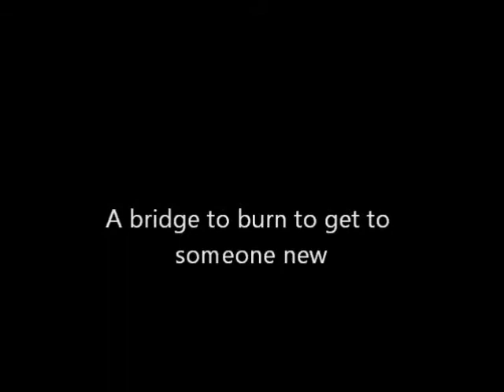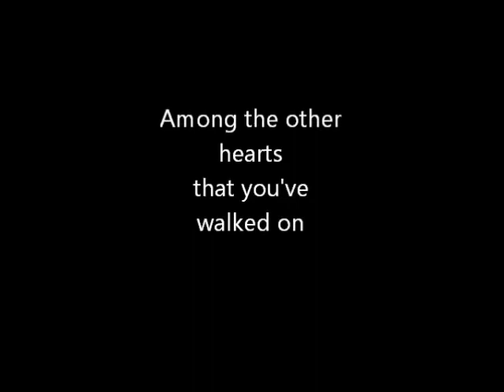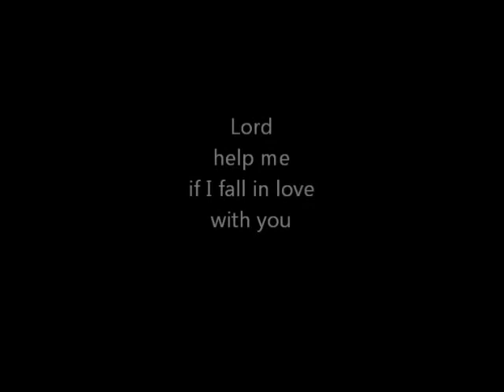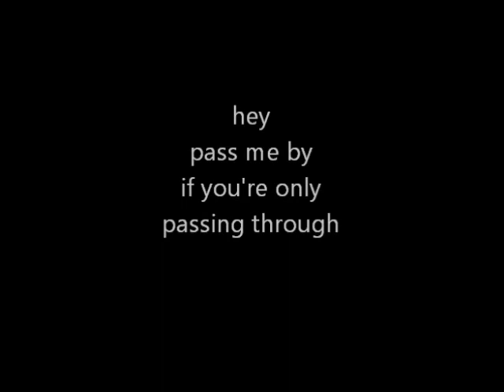Ronnie Milsap - Pass Me By with Lyrics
From Ronnie Milsaps album "Where My Heart Is"